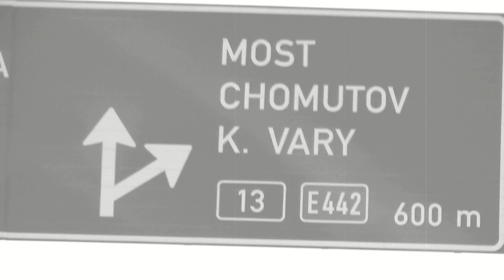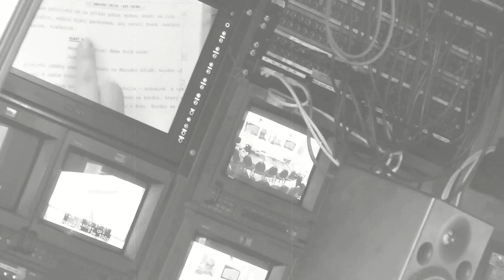48th Karlovy Vary International Film Festival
48. MFF Karlovy Vary. Hudba: Airfare - Youngblood. ADK FILM COMPANY